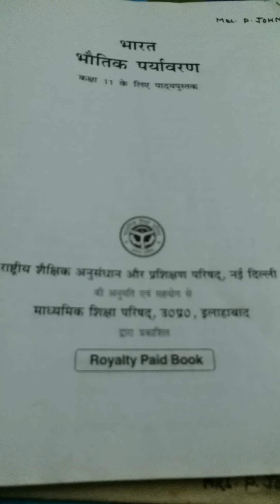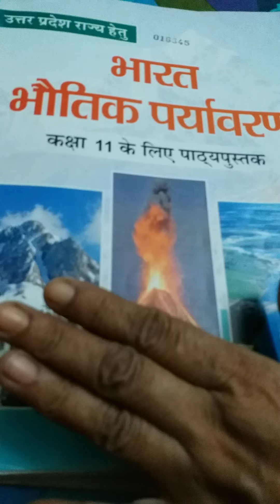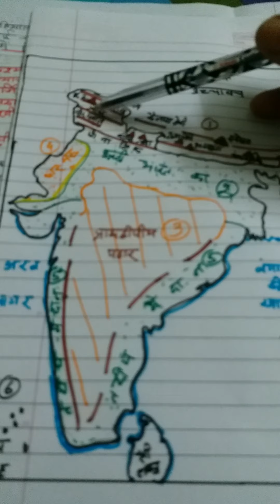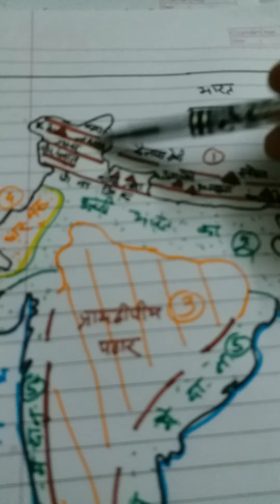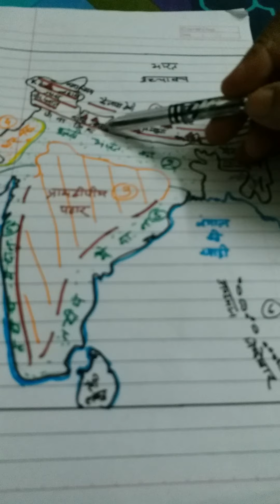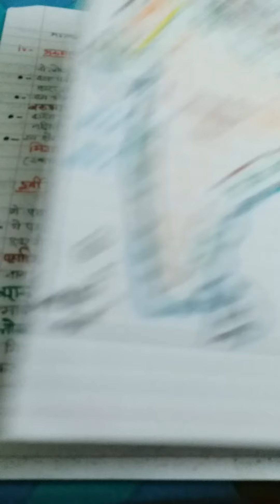geography (book-2),lesson-2,Bharat-Bhautik bhag (part-2),class-11,date-7/10/20,period-3